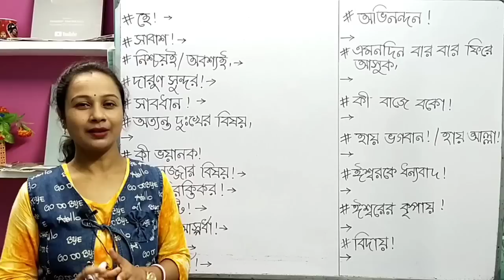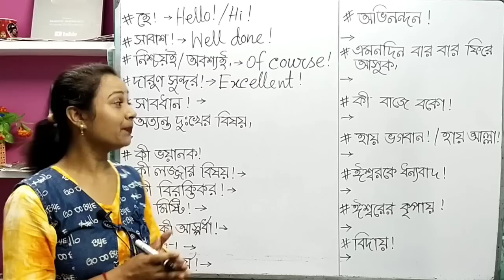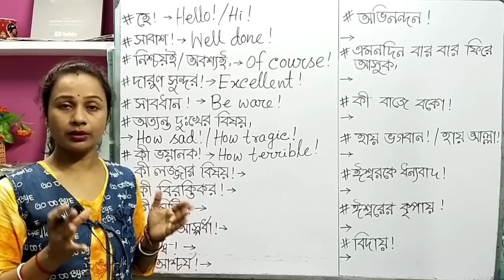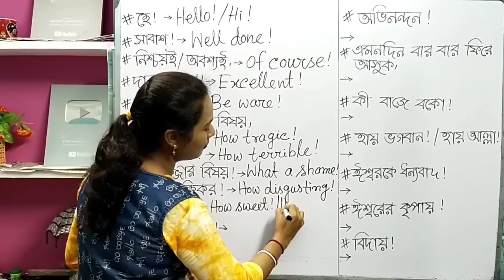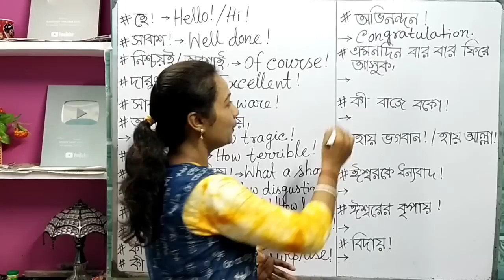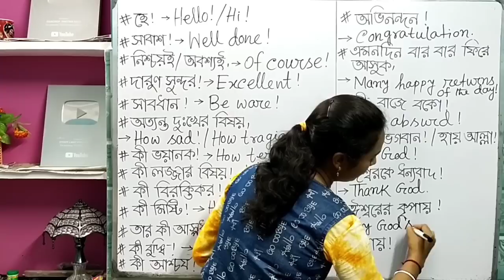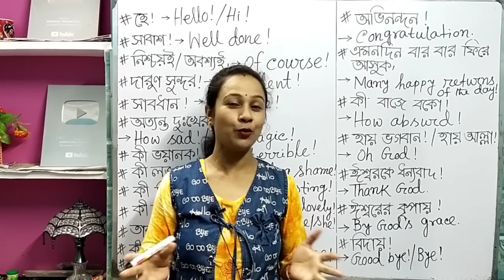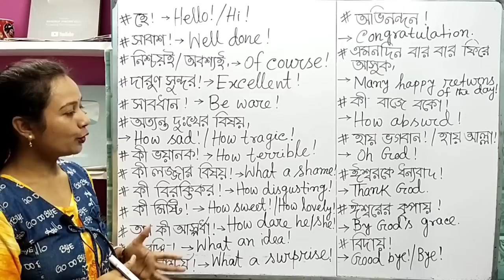এগুলি জানলে ইংরেজিতে কথা বলবে ঝড়ের গতিতে। Spoken English practice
এই ভিডিওটি দেখলে তোমাদের অনেক হেল্প হবে ইংরেজিতে কথা বলা শিখতে। তাই এই ভিডিওটি শেষ পর্যন্ত দেখো আশা করছি তোমাদের অনেক কাজে লাগবে।
English speaking practice | spoken English lesson | নিজের বাড়িতে ইংরেজি বলতে শেখ এভাবে।

How to write a letter for school absence. This video will help the school going student alert to write an application to the headmaster or headmistress for school absence.

daily use small sentences for spoken English